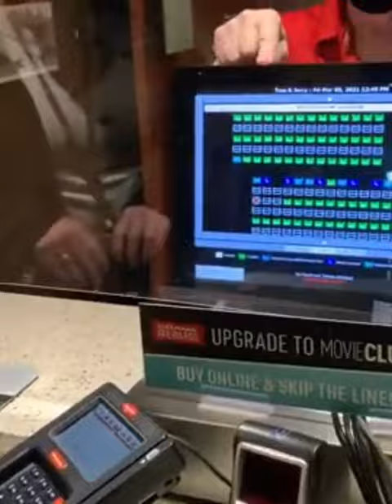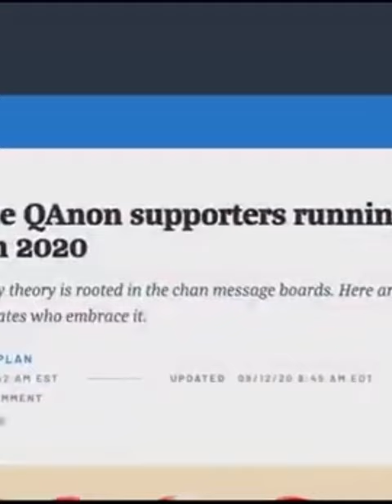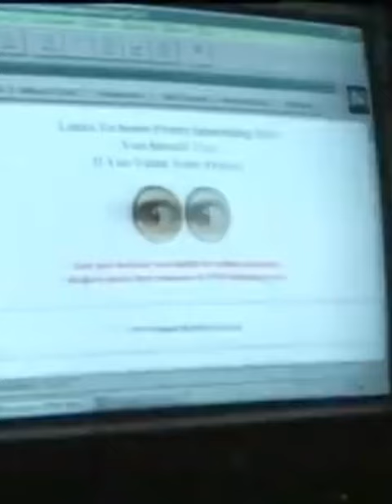Sound of freedom: dove vederlo e quando esce in Italia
Tutto quello che c'è da sapere su "Sound of freedom", il film sul traffico di minori con Jim Caviezel. Ascoltate il nostro Valerio Novara!